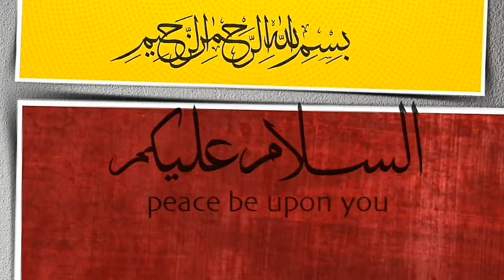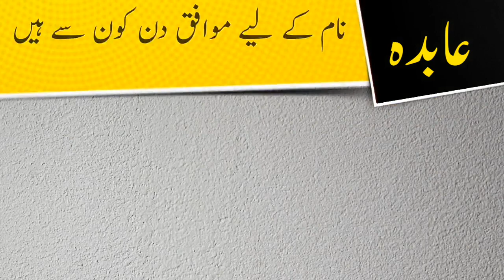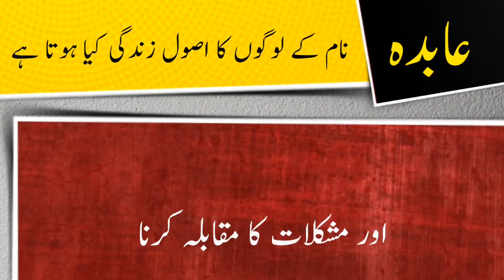Abida name meaning in urdu and lucky number | Islamic Girl Name | Ali Bhai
ویڈیو کا موضو:
عابدہ

assalamualaikum

In this video you will find all kind of details about a urdu name ( Abida ) in urdu language so must watch this video if you have questions  in your mind about Abida word or name Abida ( Abida is girls name ) like meaning of Abida or Abida name meaning , Abida name ka matlab kya, Abida name ka meaning kiya hain, Abida ka lucky number kiya hai, baby name Abida meaning ke mane kya hain, Abida kis zuban ya languag ka lafaz hai. kiya Abida muslim name hai ya none muslim name ha, kiya Abida male or boy name hai ya girl or larki ka naam hai, Abida urdu main kaise likhte hain , meaning in hindi, or if you have any other questions so you can ask in comments section

thanks